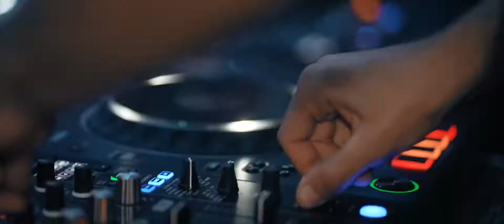DANIEL & GUY The Wedding Day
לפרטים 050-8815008